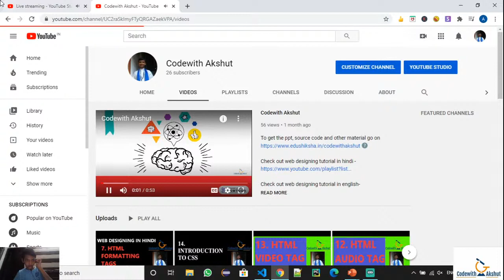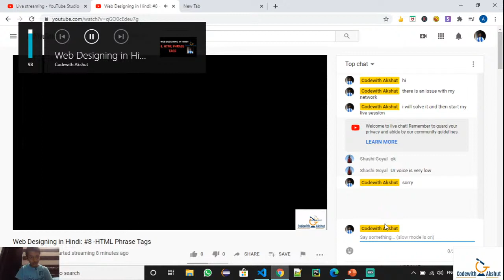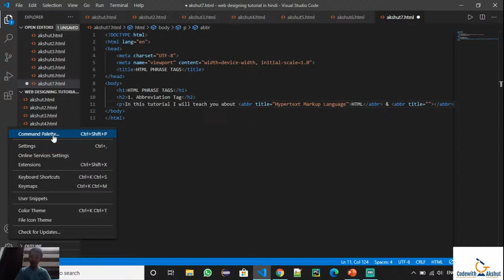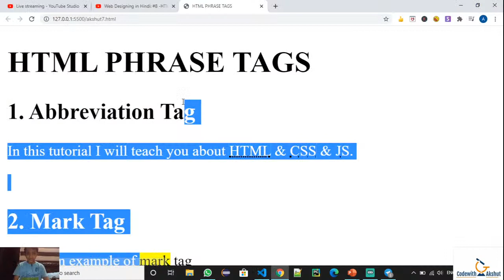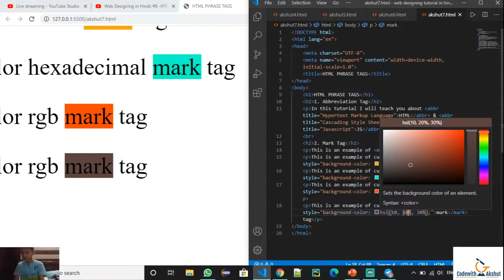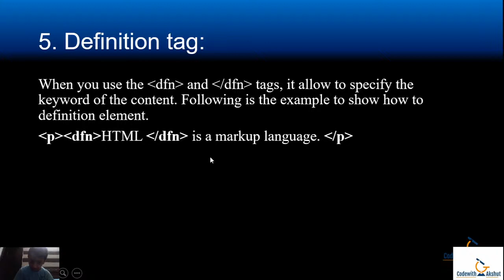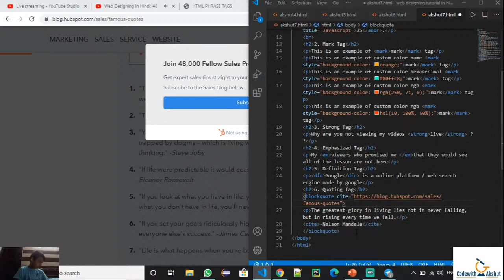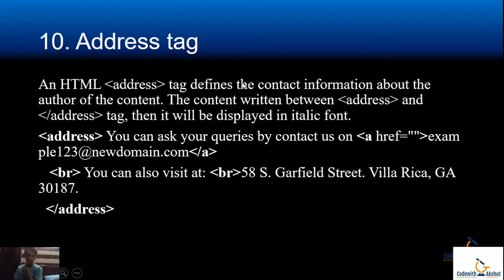Web Designing in Hindi: #8 -HTML Phrase Tags (To Be Continued....)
This video is on HTML Phrase Tags.!!!

I will teach 10 tags which are :

abbr="abrreviatation tag"
mark = "mark/ highlight tag"
em = "italic tag with importance"
strong = "bold tag with importance"
dfn = "definition tag"
blockquote = "quoting tag"
cite = "used with quoting tag"
q = "short quotations tag"
code ="code tag"
kbd ="keyboard tag"
address = "address tag"

This will be continued